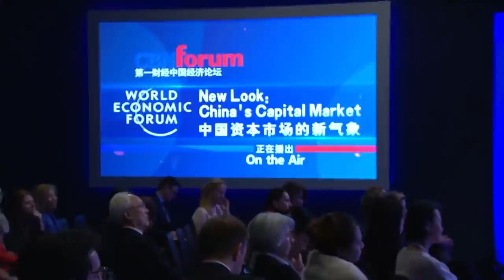New Look: China's Capital Market | DAVOS 2020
China has advanced the timetable to open up its financial market by expanding cross-border investment and relaxing the cap on foreign ownership. What does a more international Chinese financial market mean for the domestic players and the world?

On the Forum Agenda:
- Revamping regulatory framework to build resilience
- Connectivity mechanism and internationalization of RMB
- Fintech innovators’ adaptation to a more dynamic and international market

Speakers: Sergio P. Ermotti, Zhang Yi-Chen, Carmen M. Reinhart, Fang Xinghai, Yang Yanqing